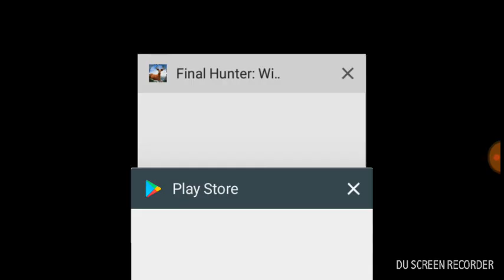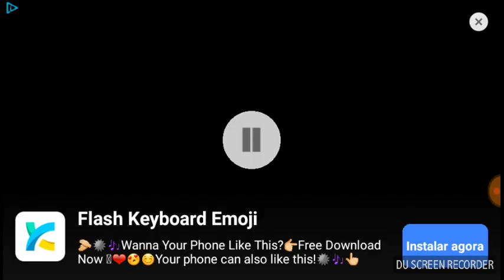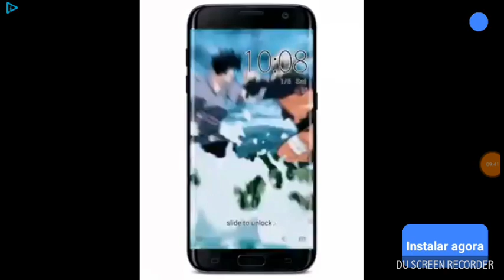Caçador final: Caça de animais selvagens Android Gameplay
Hoje trago a vocês mais um vídeo de um gameplay muito legal e que teremos que caçar animais